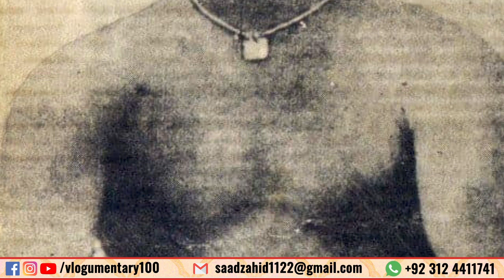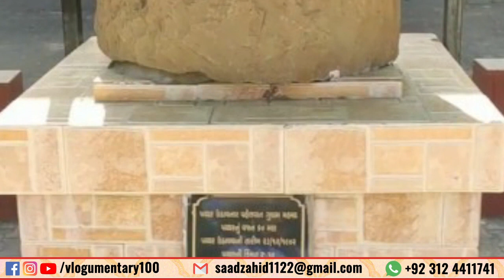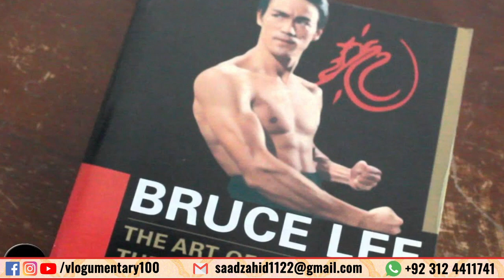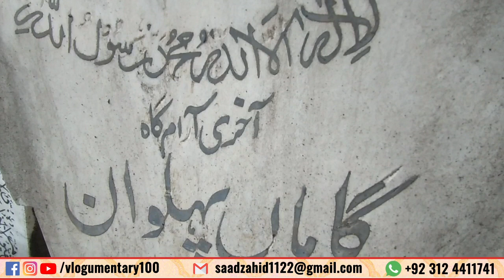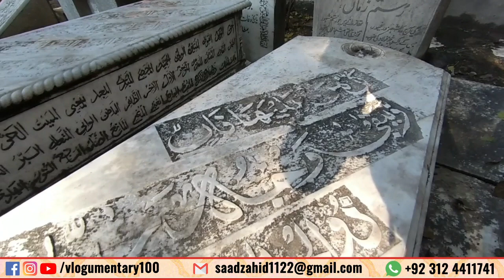The Great Gama Pehlwan: The Story Of The World's Greatest Wrestler | Complete Biography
The Great Gama Pehlwan, also known simply as The Great Gama, was a legendary wrestler whose incredible feats in the world of wrestling continue to inspire athletes and fans alike. Born in India, he rose to fame during the early 20th century and became an undefeated champion, earning the title of 'The World's Greatest Wrestler.' Gama's extraordinary strength, agility, and dedication to his craft have made him an enduring symbol of excellence in the world of sports. Discover the fascinating journey of this wrestling icon in 'The Great Gama Pehlwan: The Story Of The World's Greatest Wrestler,' a complete biography that delves into the life and legacy of this remarkable athlete.

⏱️TIMESTAMPS⏱️
Introduction: 00:00
Food& Exercise: 1:50
Imam Baksh: 3:21
Gama vs. Zbyszko: 4:40
1200kg stone: 6:17
Gama and Bruce Lee: 9:33
Gama Family: 10:58
Death & grave: 11:47

If you love to explore places & old buildings then Vlogmentary is for you! It is the combination of 2 words, Vlogging & Documentary (Vlogging + Documentary = Vlogumentary). So you can say that given a virtual tour of various historical buildings full of information while vlogging.

To support channel / PR / Collaboration / Advertisement,